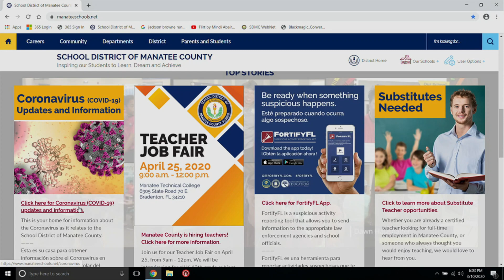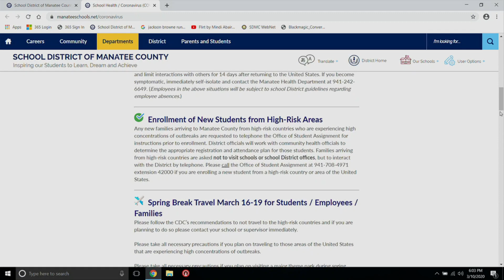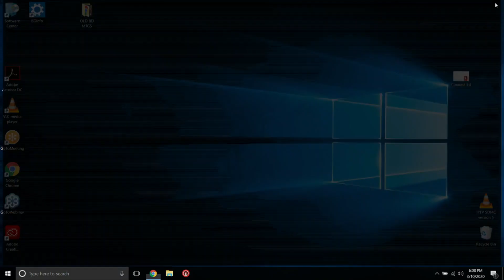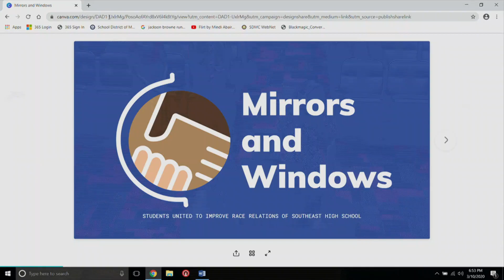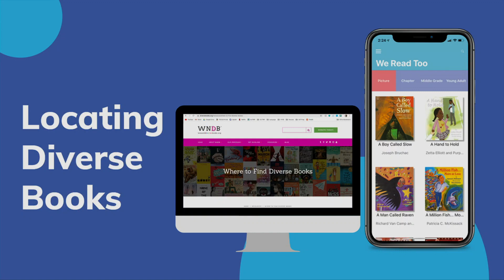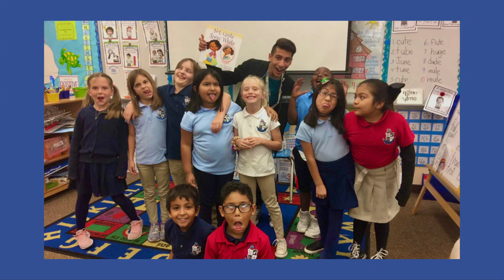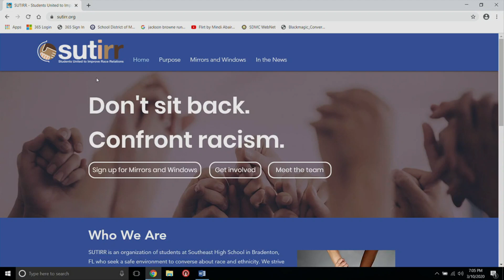March 10, 2020, Manatee County School Board Meeting